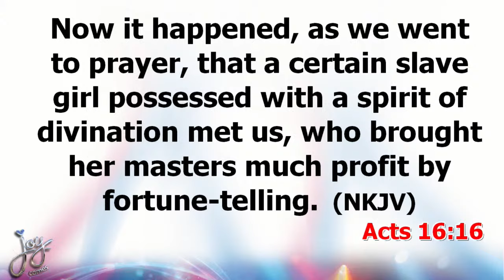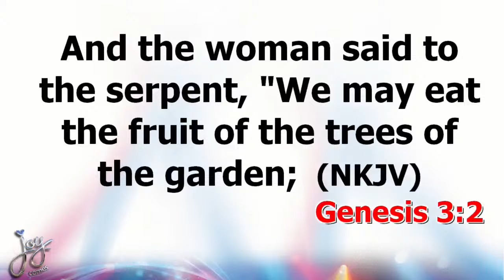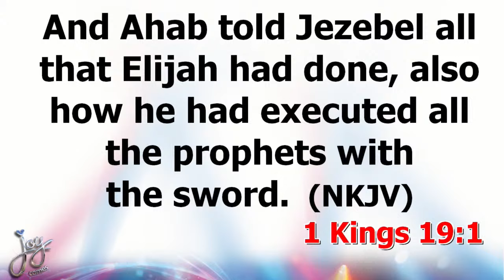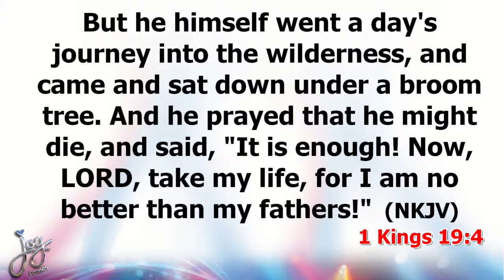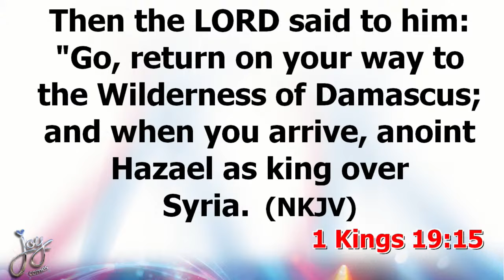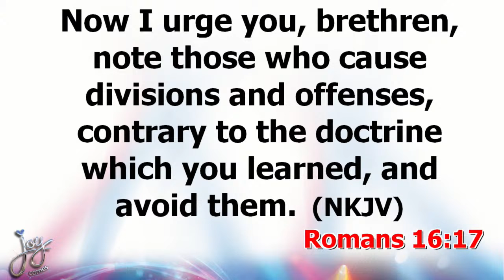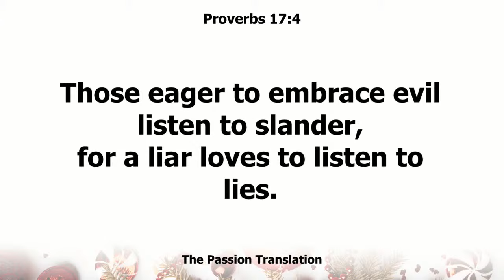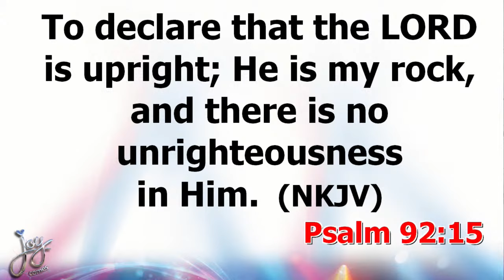The Excellence of the Spirit-Led Life 2 || Pst Sanjo Odunayo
How do you live above the deception of the devil? How do you walk in the will of God for you? What are the benefits of submitting to the leading of the Spirit? Pst Sanjo Odunayo teaches us about the excellence of the Spirit-led life.

Follow our other social media platforms.